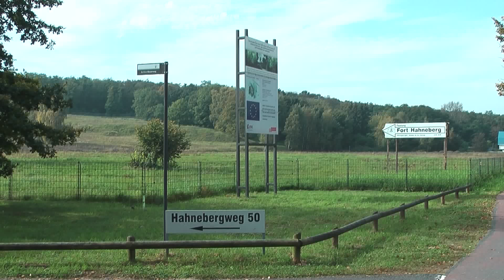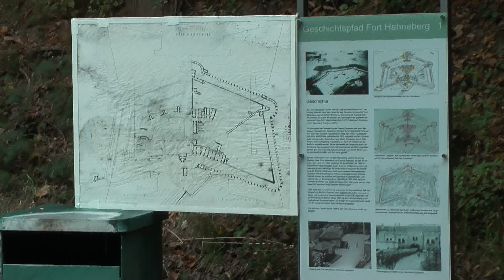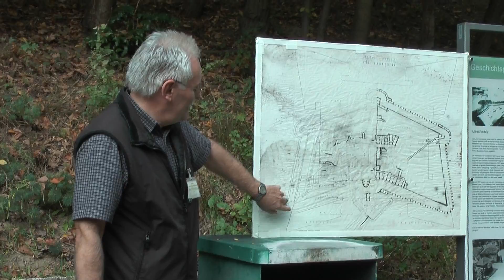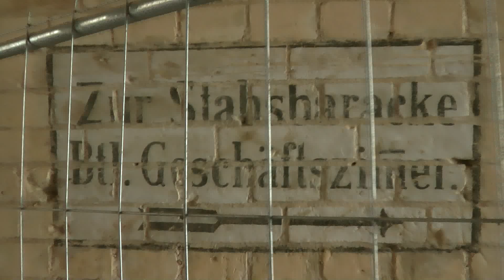Freunde Neuköllns e V Spandau Fort Hahneberg 2012